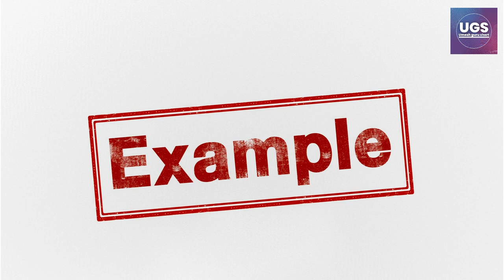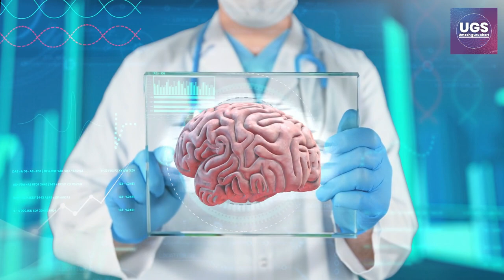how to change habits in hindi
Hello dear. In this video I did explain Habit. Bad habit and good habit. Habit change your life.
you watch this video daily before you go sleep. change your bad habit.
for better performance this video. Use earbuds or earphone. Thank you.